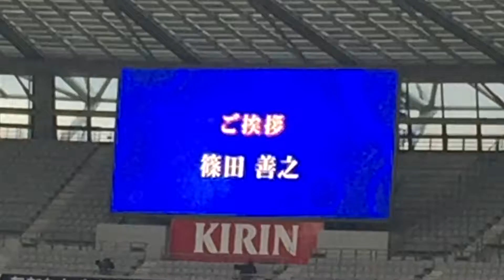FC東京篠田監督ホーム最終戦あいさつ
20161029（土）味の素スタジアム
2ndステージ 第16節
FC東京1対0ベガルタ仙台